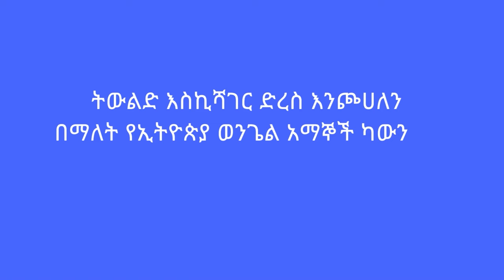የኢትዮጲያ አብያተ ክርስቲያናት ህብረት ማስጠንቀቂያ ስጠ የካውንስሉን ሙሉ መግለጫ ይመልከቱ